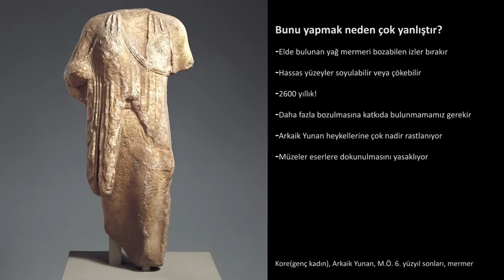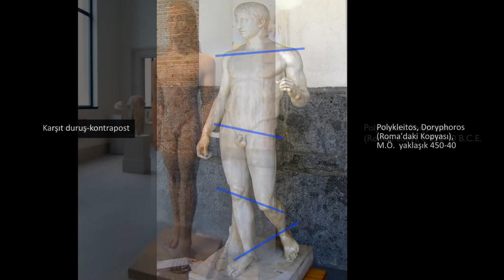New York Kurosu (Sanat Tarihi / Antik Akdeniz Sanatı)